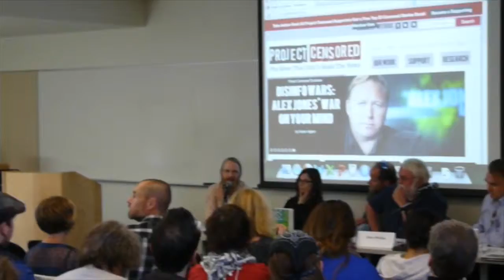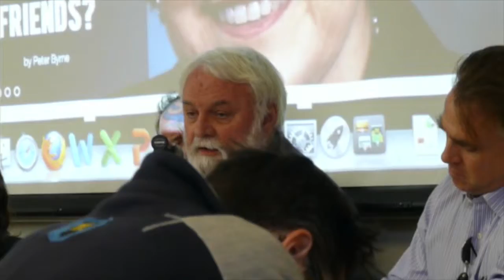Project Censored / The Union For Democratic Communications Joint Conference San Francisco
Panel 1. Round Table on Radical Journalism: Beyond Media Reform, Revisiting Free Press Roots. Mickey Huff, Nora Barros-Friedman, Rob Williams, Peter Phillips, and James Tracy.  The Union For Democratic Communications and Project Censored Joint Conference at the University Of San Francisco, November 1-3, 2013.